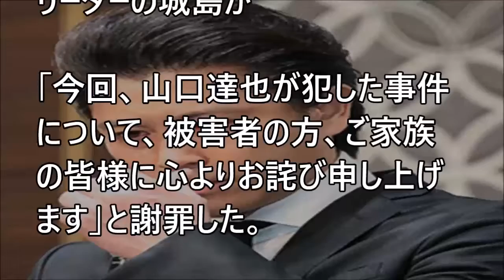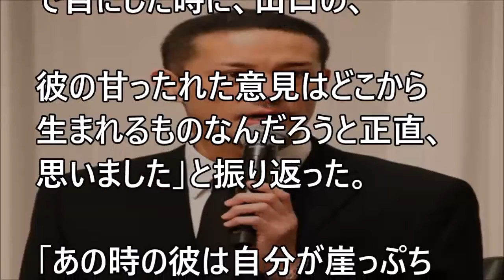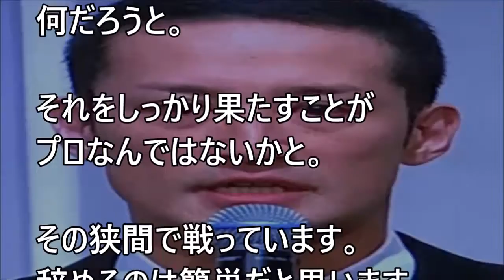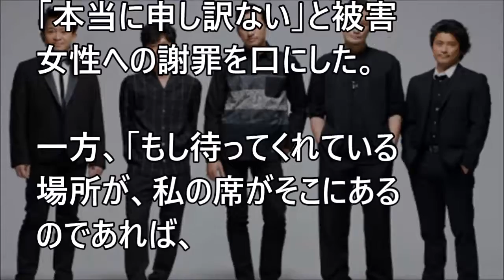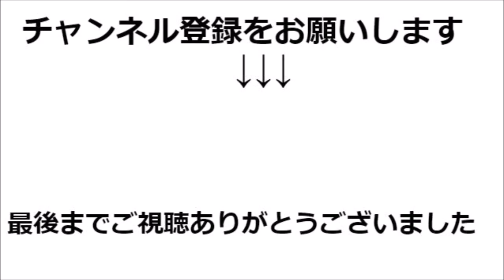TOKIO松岡昌宏が会見で語った”衝撃の発言”に涙が止まらない！あなただけじゃなく僕らも...【芸能エンタメDX】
【タイトル】
 TOKIO松岡昌宏が会見で語った”衝撃の発言”に涙が止まらない！【芸能エンタメDX】

【関連動画】
TOKIO・山口達也の緊急記者会見でが松岡昌宏が放った”衝撃の一言”に日本中から賞賛の嵐… - YouTube

無期限謹慎山口達也を松岡昌宏が見捨てない本当の理由…TOKIOメンバーとして築いた絆で女子高生キス書類送検からの謝罪会見解散危機など吹き飛ばす - YouTube

山口辞表提出!松岡昌宏が衝撃発言!!しかし必ず5人で復活する"ある理由"に涙が止まらない...城島茂「絶対に...」国分太一「手を...」メンバーの想い!! - YouTube

TOKIO山口達也の事件で浮き彫りになった”ある疑問”に一同驚愕！脱退メンバーがいた？【芸能エンタメDX】 - YouTube

山口達也の復帰絶望で更なる悲劇が...城島茂のある覚悟に涙が止まらない！【芸能エンタメDX】 - YouTube